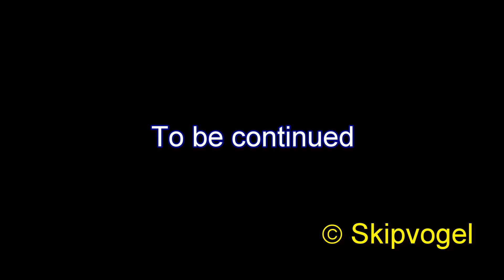GTA IV Walkthrough 38 - The snow storm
Mission: Elizabeta want Niko to collect drugs from a old abandoned hospital. When he finds it, the police storms the place.